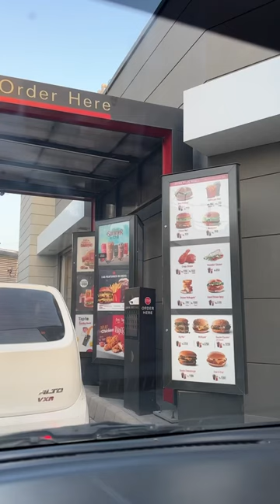We tried this tiktok hack so you dont have to.